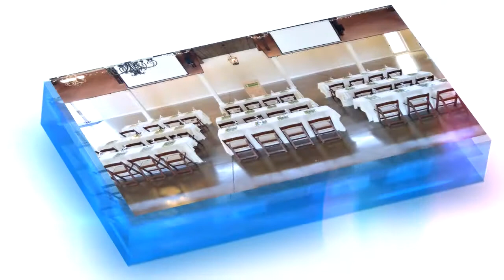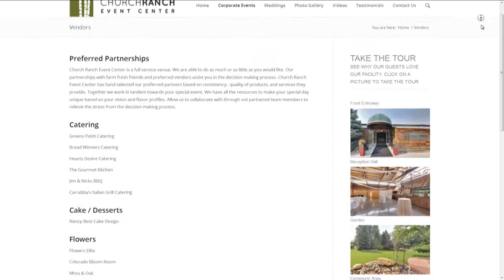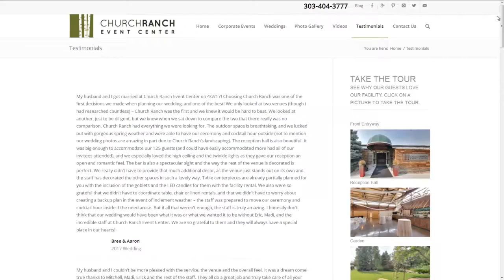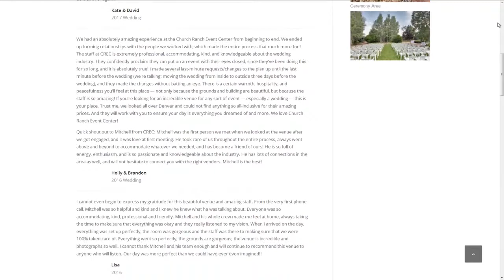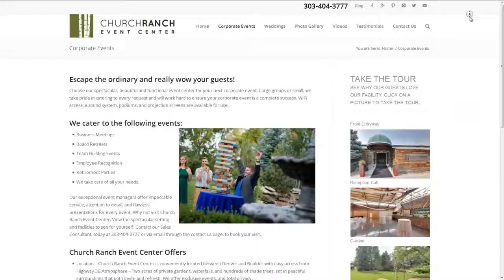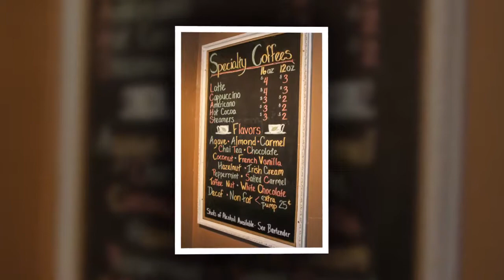Church Ranch Event Center "The Best of venues" 2017